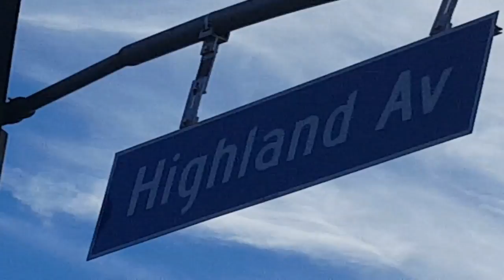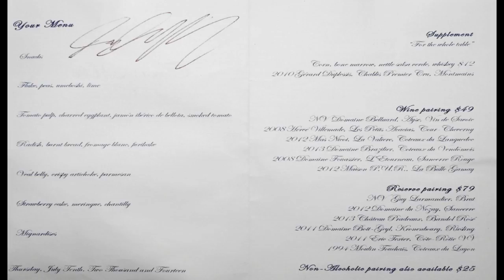Petit Trois-Let's Go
George visits Chef Ludo Lefebvre's Petit Trois for Cocktail Hour (Happy Hour Mon-Fri 3-6pm. Cocktails, 1/2 carafes of wine, and 3 food items discounted).
"Que Reste-T-il De Nos Amours" by Charles Trenet.
"Marlene" by Noir Desir.
"J'Attendrai" by Dalida.

*The fair use of this media, pursuant to Title 17, Sec. 107, is for the purpose of criticism, teaching and/or comment and thus does not violate copyright law